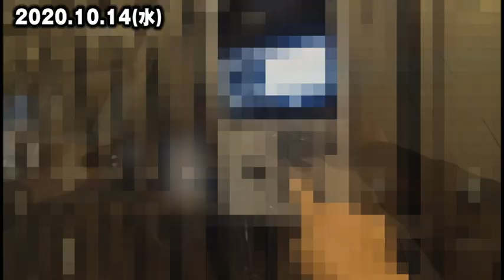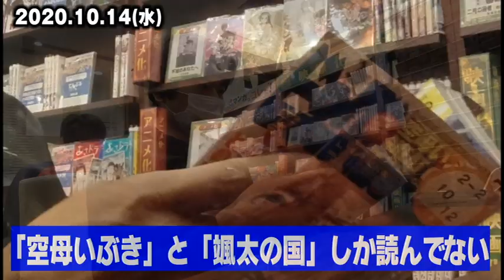2020年10月14日(水)ウーバーイーツ福岡稼働記録「どう動いたら良いのかわかりません」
ウーバーイーツ配達備忘録としてVlog的に稼働記録をはじめてみました

2020年10月14日水曜日
18時～21時半頃までの稼働を収録しました
エリアは
・福岡県福岡市中央区天神
・福岡県福岡市博多区博多駅周辺
クエスト3日目となります

撮影モード/1080P・60F・AUTO
編集/Grass Valley　EDIUS Pro8
自転車/Panasonic　電動アシスト自転車　BE-ELHC244B　ジェッター

福岡でウーバーイーツ配達員しながらキャンプやレトロゲームにチャレンジしていますお近づきになれる方はTwitterフォローとチャンネル登録をお願いします！